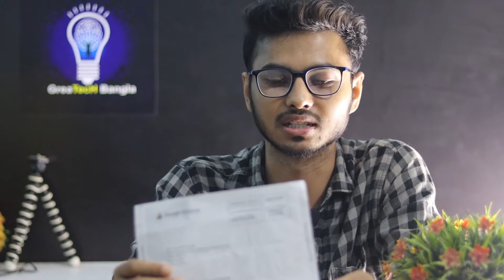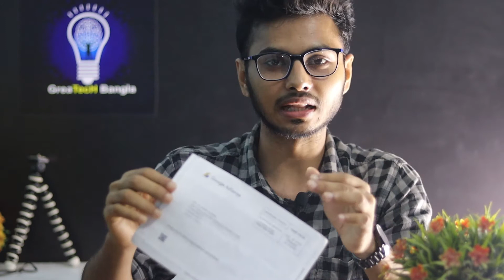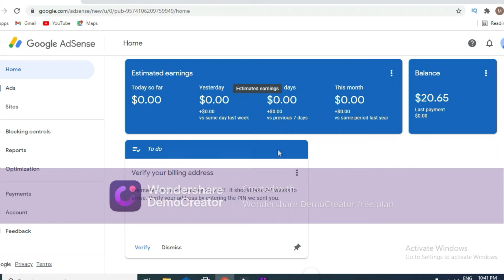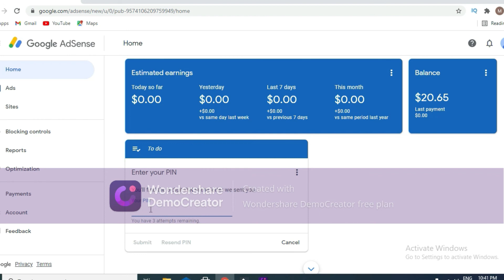অবশেষে হাতে পেলাম!|Google Adsense Pin Verification 2021 Bangla|How to Verify Google Adsense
This video Shows,অবশেষে হাতে পেলাম!|Google Adsense Pin Verification 2021 Bangla|How to Verify Google Adsense,i Hope this video will be of benefit to you.